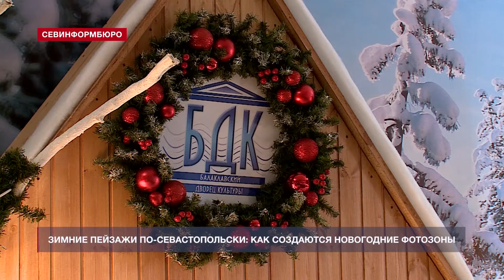Зимние пейзажи по-севастопольски: как создаются новогодние фотозоны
По-настоящему зимнее фото в Севастополе сделать довольно сложно. Помочь может, разве что, подходящая атмосферная фотозона. О том, как для различных учреждений и заведений города создаются новогодние инсталляции нашей съёмочной группе рассказала дизайнер мастерской декора DecorDIN Наталья Зубович.